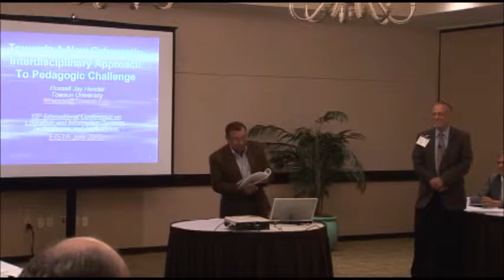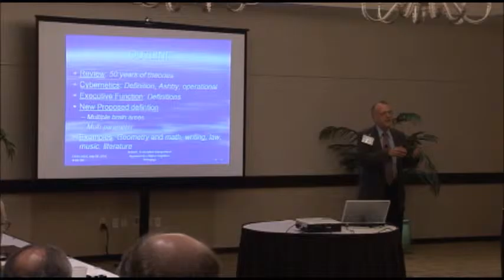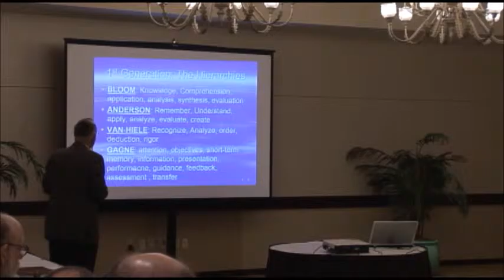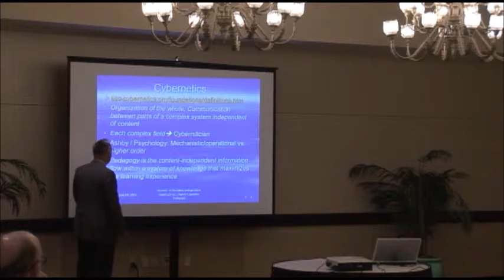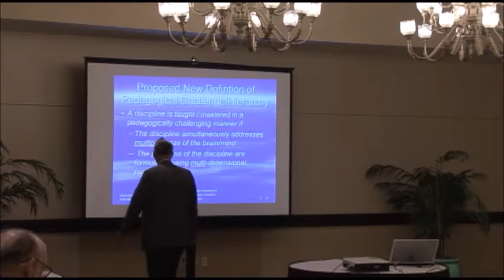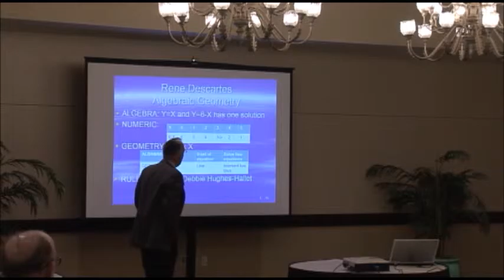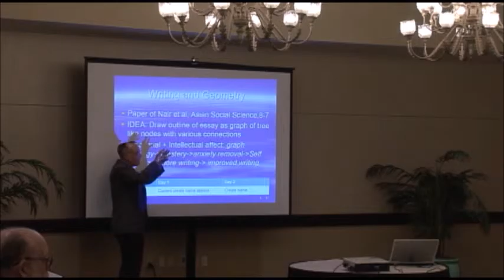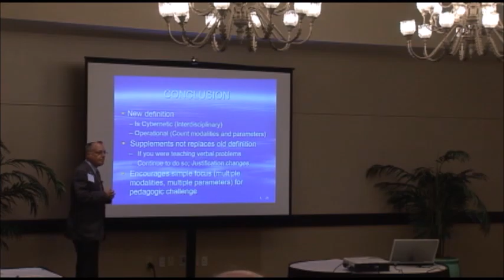Towards a New Cybernetic Interdisciplinary Approach to Pedagogic Challenge (WMSCI 2015)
"Towards a New Cybernetic Interdisciplinary Approach to Pedagogic Challenge" (General Joint Session at WMSCI 2015)

Professor Russell Jay Hendel
Towson University, USA

Abstract

Since the mid nineteenth century, numerous researchers have attempted to formulate pedagogic challenge by the construction of hierarchies. Bloom, Anderson, Marzano, Van Hiele, Gagne, and Webb have independently formulated taxonomies; these taxonomies correlate well with each other indicating an intrinsic deeper structure.  The goal of this presentation is explore a new approach to pedagogic challenge. This new approach has four distinct advantages over the current hierarchy approach: i) Cybernetic: It is exclusively based on internal information flow within a system and independent of subject matter content; ii) Operationally defined: The approach is based on objectively measurable activities such as counting and does not require a feel for concepts like creativity or analysis; iii) Interdisciplinary: We cite examples of our approach in diverse disciplines including mathematics, literary analysis, law, music, and games like chess; iv) Multi-disciplinary based: The approach bases itself on psychological,  anatomical, logical and computer based correlating concepts. The essence of the approach is to assess pedagogic challenge by the degree of executive function required for learning; the degree of executive function in turn is based on a) the number of psychological modalities (visual, formal, analytical, and verbal) used in instruction and b) the number of Boolean parameters (the "Boolean function") by which the rules of the discipline are developed. We show this approach consistent with modern attempts at improving education such as the core standards.